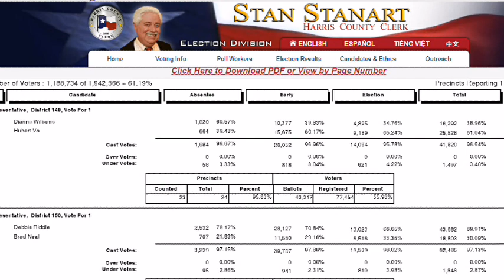ps Election Night at Hubert Vo TX149